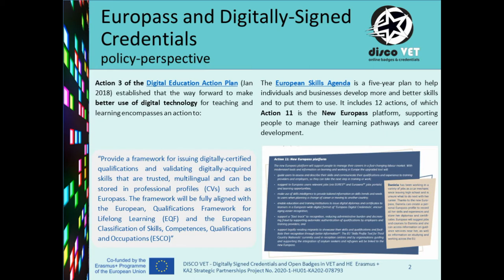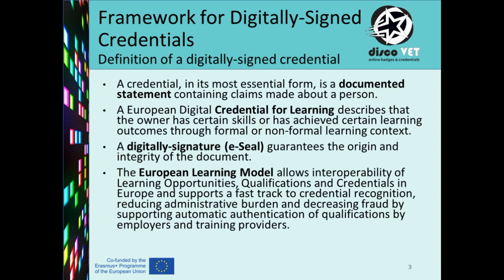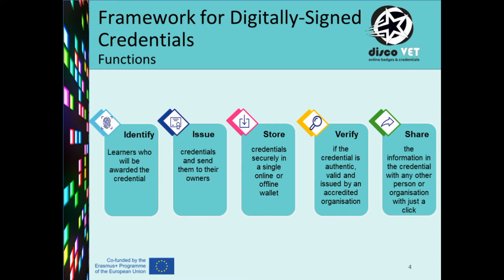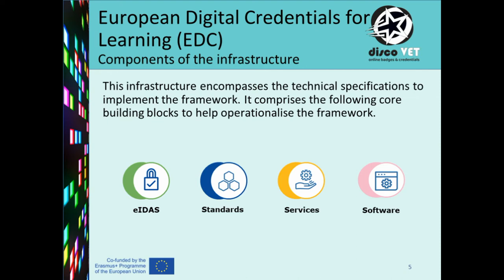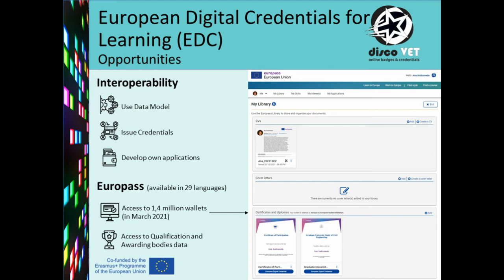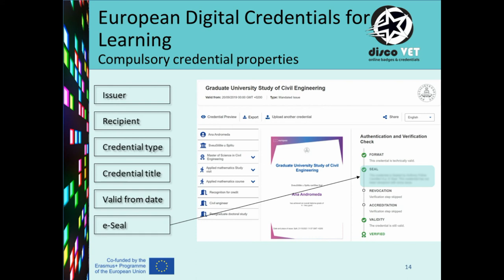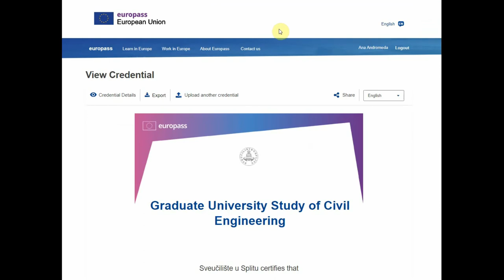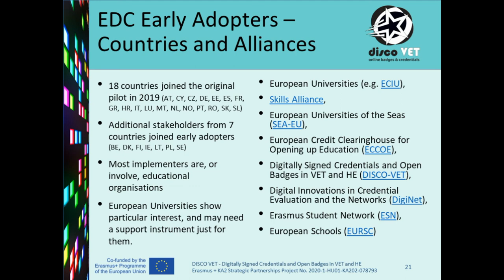European Digital Credentials for Learning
Introductory video to the course about European Digital Credentials for Learning. Created by Knowledge Innovation Centre within the DISCOVET project (Digitally Signed Credentials and Open Badges in VET and HE).
This project is co-funded by the Erasmus+ Programme of the European Union. Project ID KA2 Strategic Partnerships 2020-1-HU01-KA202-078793